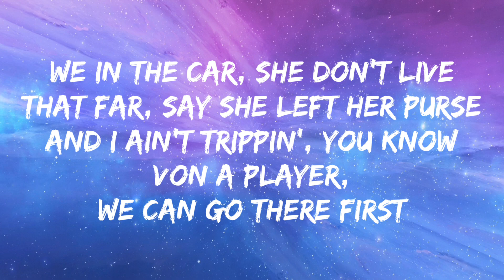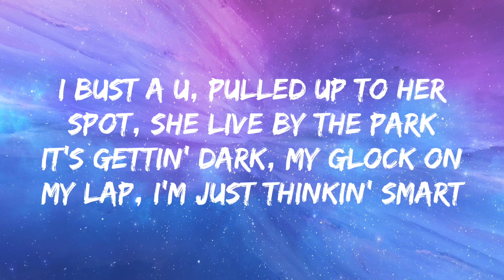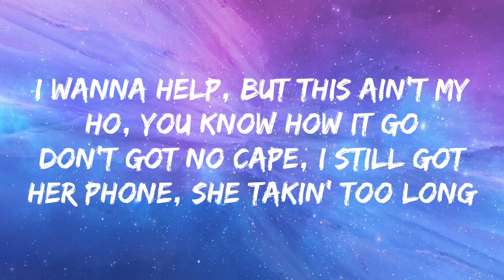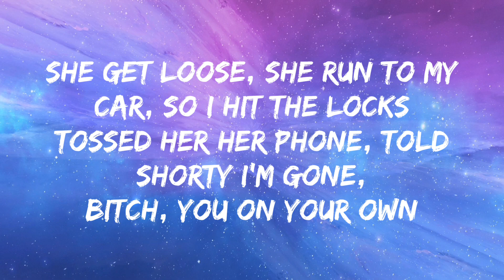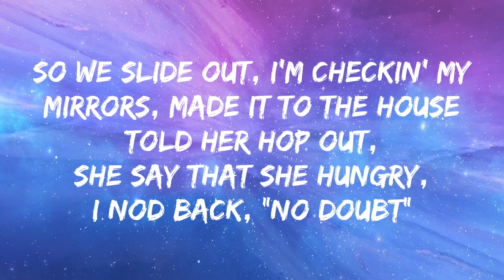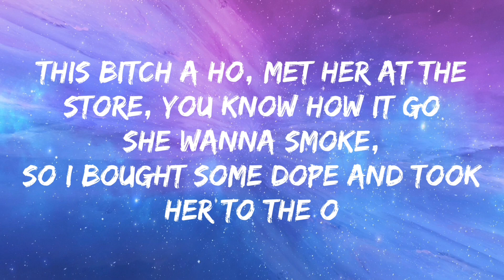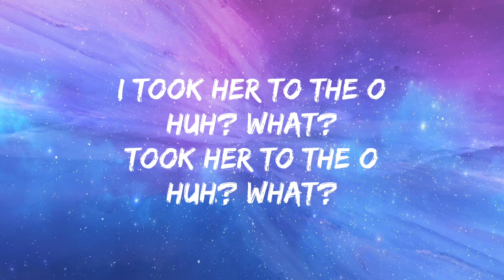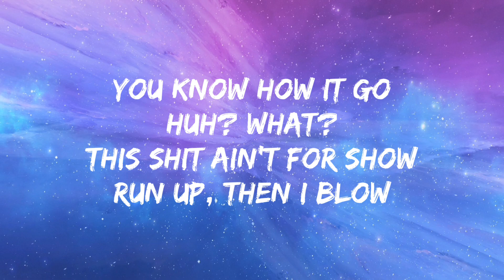King Von - Took Her To The O (Lyrics)